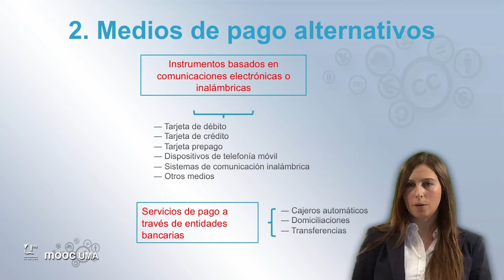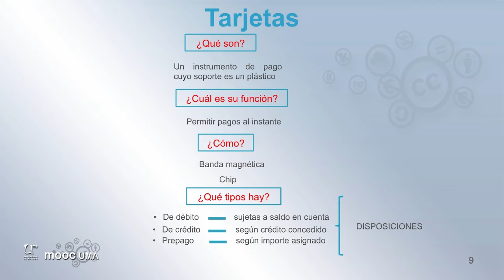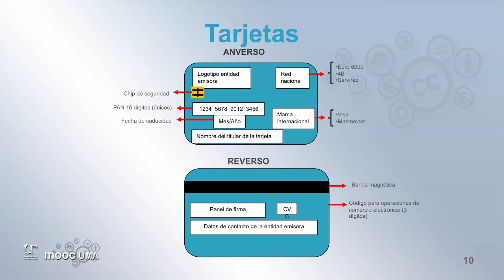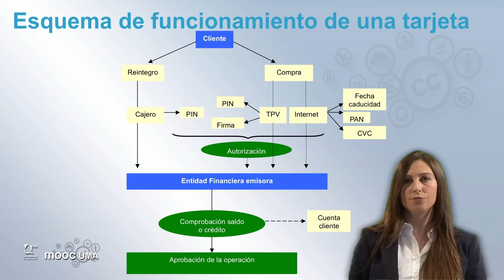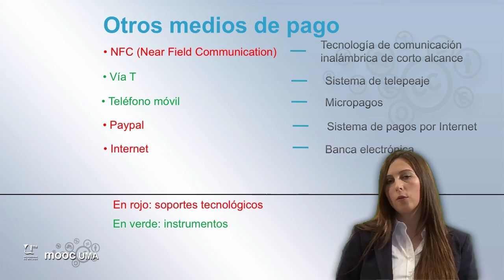MOOC UMA Claves de educación financiera para la ciudadanía: Módulo 3 Video 3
Medios de pago alternativos (I)